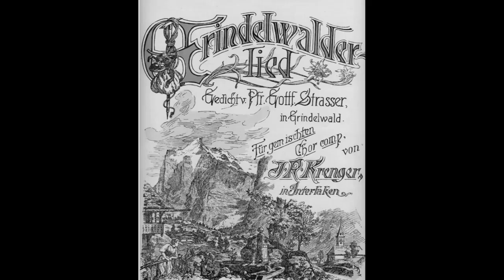Grindelwaldlied!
Eine Open Air Theaterproduktion mit Musik, mitten in Grindelwald, über 200 Jahre Tourismus und Alpinismus im Tal von Grindelwald.